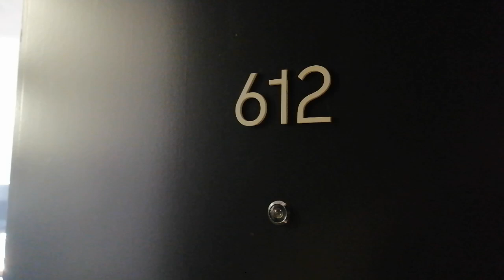612 Excelsior Works, The Good Estate Agency, Manchester Apartment.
1 BED, FURNISHED. This fantastic 6th floor, double bedroom apartment. The property comprises: entrance hall with storage cupboard, spacious open plan living & dining room through to fitted kitchen, bedroom, house bathroom with shower over. Located in Castlefield, a peaceful corner of Manchester city centre surrounded by canals, but next door to a selection of bars and restaurants and only a short walk from Deansgate. Images are of a similar 1 bedroom apartment in the building.